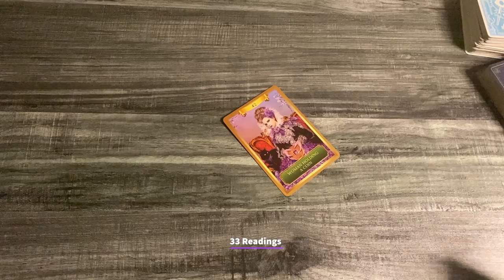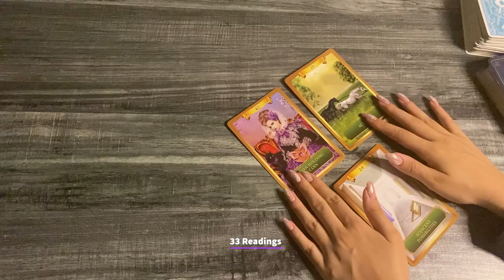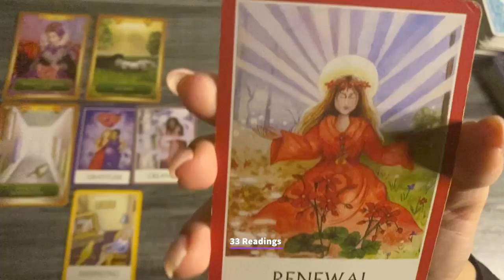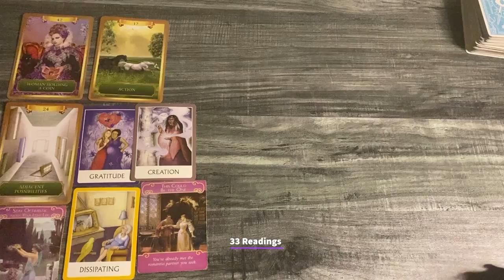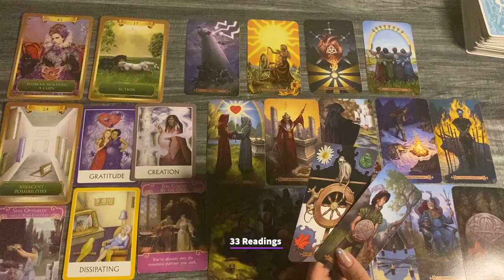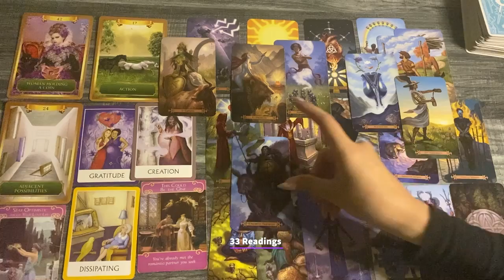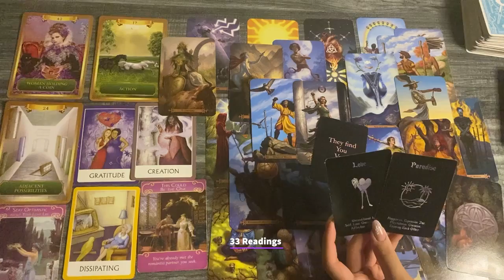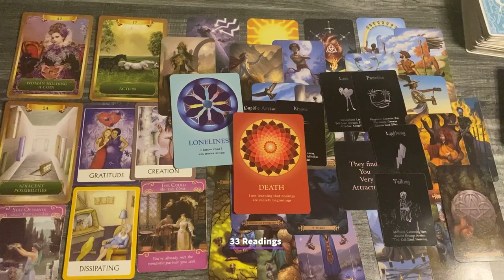SCORPIO-You Will Be Shocked to See This ENDLESS POSSIBILITIES FOR U ! LOVE OFFER COMING IN soon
SCORPIO APRIL18-30 THEIR FEELINGS OUTCOME ADVICE LOVE NOTES + BONUS READING

33 Readings is not responsible for any decision you make. These Readings are for entertainment/ insight purposes only , please take it like that.

💌 2022, LOVE AND GENERAL TAROT READING Scorpio Tarot April Horoscope #2022